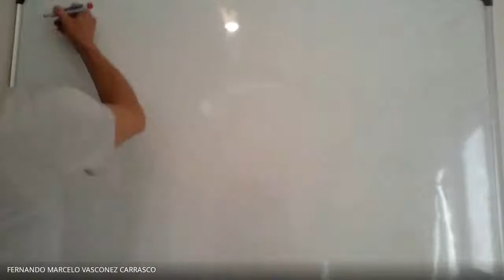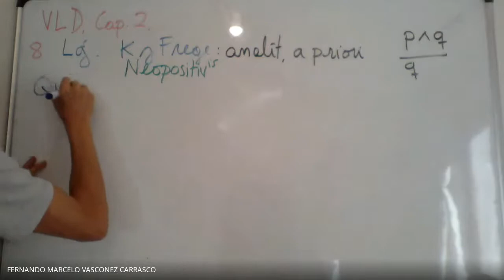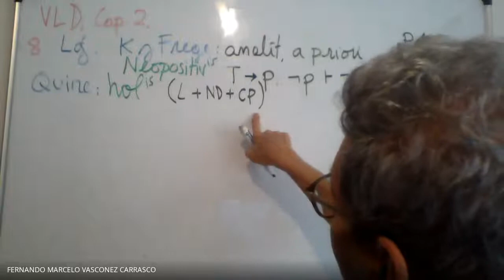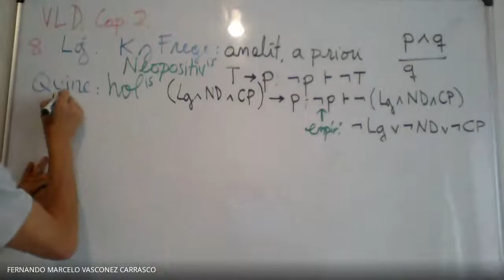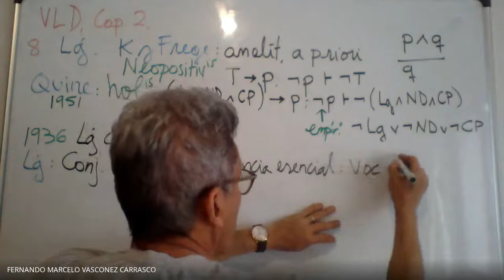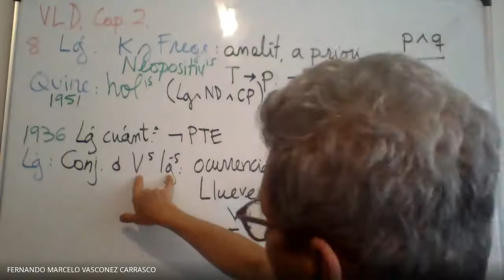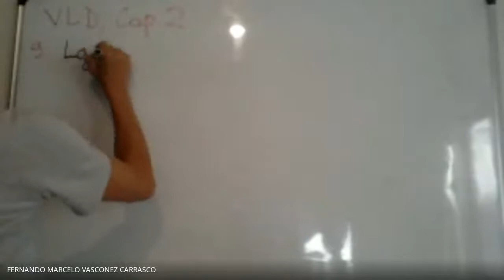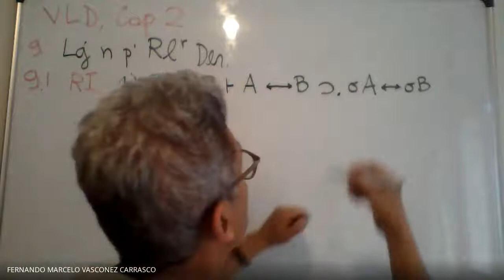VLD, Cap. 2: 8-9.1. El vocabulario de la lógica es expandible. El holismo de Quine.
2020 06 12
La lógica como conjunto de verdades lógicas.
La lógica nomológica como herramienta para racionalizar el Derecho.